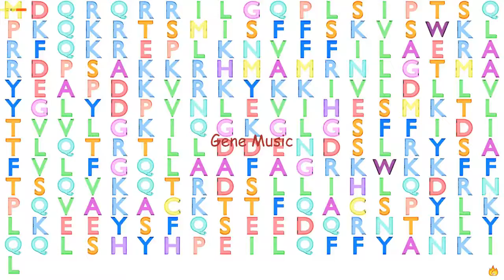Gene Music using Protein Sequence of MRO "MAESTRO"